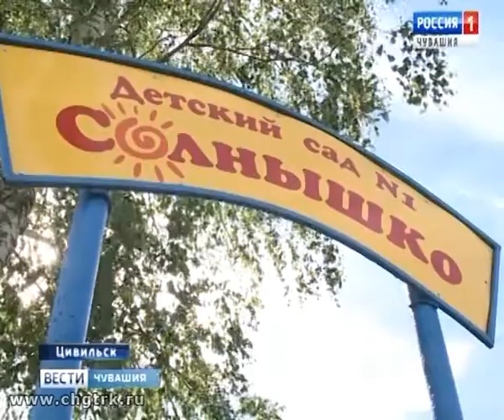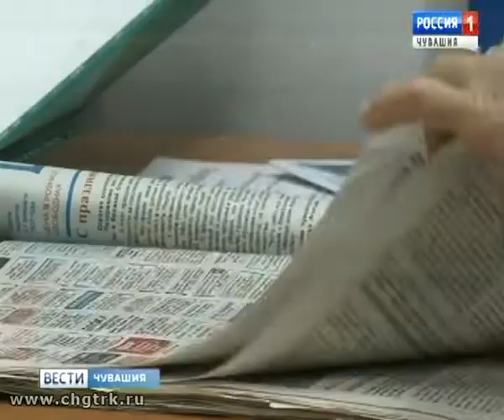Минтруд республики готов обеспечить работой людей старшего возраста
Сегодня в Чувашии работает каждый пятый пенсионер. Такие данные приводят в  Министерстве труда и отмечают, если изменения в пенсионной системе будут приняты без изменений, то уже в следующем году она затронет около 1% населения республики, а это 13 тысяч человек.